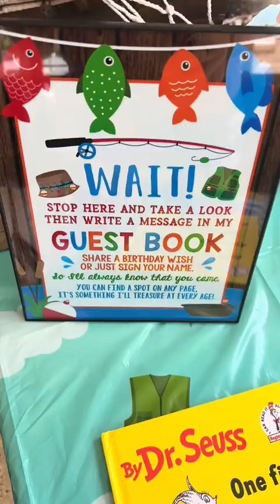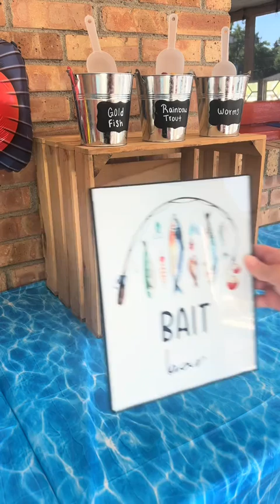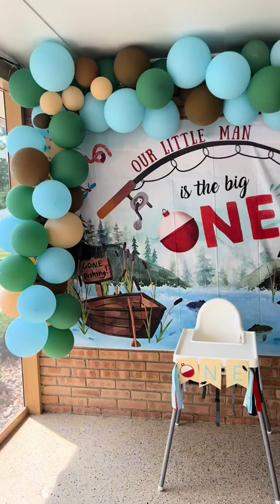Set up my son first Birthday 🎂